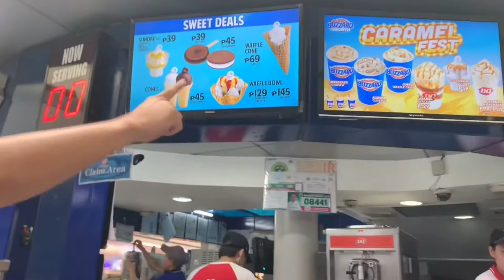More exposure for Brave | Last week for Daddy | The Ausome Family | Vlog #21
This is my 8 year old son Brave who was diagnosed with autism. Be with us in our journey as we overcome his limitations for having autism.

“It is okay to be different”